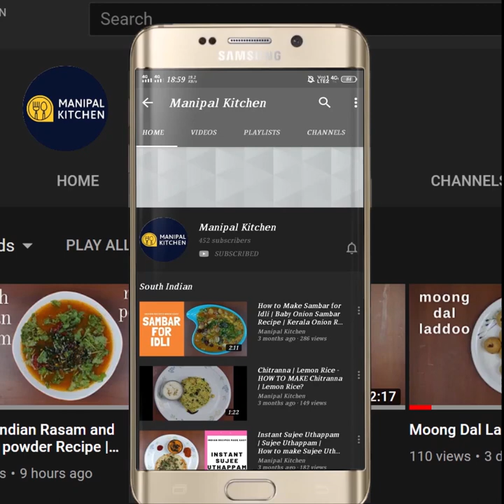SUPER YUMMY! !Kala Chana Chaat | ಕಡಲೆಕಾಳು ಮಸಾಲ ಚಾಟ್ ಮಾಡಿ, ಒಮ್ಮೆತಿಂದರೆ ಪದೇ ಪದೇ ಕೇಳುತ್ತೀರ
Black Chana Chaat| Kala Chana Chaat | English Sub-Titles | ಕಡಲೆಕಾಳು ಮಸಾಲ ಚಾಟ್ ಮಾಡಿ, 10 ನಿಮಿಷದಲ್ಲಿ ಖಾಲಿಯಾಗುವುದು ಗ್ಯಾರೆಂಟಿ| |Manipal Kitchen
Black chick pea or Kala Chana as popularly known has a rough brown coating and is consumed by people in the early morning as it has a good lot of health benefits.  It is a good source  of protein and can be added to your daily diet to control blood sugar and also as it has a lot of fiber it is good for weight loss too. I would like to share the recipe of simple kala chana chaat! Here goes the recipe
INGREDIENTS OF THE DISH:
1. Soaked kala chana - 1/2 cup
2. Salt - to cook
3. Water - as needed  o cook
4. Cooking oil - 1 tsp
OTHER INGREDIENTS OF SEASONING:
1. Cooking oil - 2 tsp
2. Turmeric powder - 1/4 tsp
3. Byadgi chili powder - 3/4 tsp
4. Coriander powder - 3/4 tsp
5. Garam masala powder - 1/5 tsp
6. Chaat masala powder - 1/5 tsp
7. Salt - as needed
8. Cooked Kala chana - 1/2 cup
9.  Cooked potato chunks - 1 tbsp
10. Chopped cucumber - 2 tbsp
11. Chopped onion - 2 tbsp
12. Chopped tomatoes - 2 tbsp
13. Grated carrots - 2 tsp
14. Roasted peanuts - 2 tsp
15. Lemon juice - 2 tsp
16. Tamarind chutney - 2 tsp
TO SERVE CHANA CHAAT:1. Mixed chana - 1/2 cup
2. + potato chunks - as needed
3. + Chopped cucumber - 2 tsp
4. + chopped onion - 2 tsp
5. + Chopped tomatoes - 1 tsp
6. + Grated carrots - 1/2 tsp
7. + Roasted peanuts - 1 tsp
8.+ Chopped coriander leaves - as needed
9.+ Sev - as needed
PROCEDURE: Wash and soak chana over night and cook it in the cooker adding salt and cooking oil till soft.  Drain water and keep it aside.  Place a pan with 2 tsp cooking oil in it on low flame.  On heating add cumin seeds to it.  When it crackles, add turmeric powder, byadgi chili powder, coriander powder, garam masala powder, chaat masala powder and fry till aromatic.  Add cooked chana to it and mix till combined.  Transfer the chana mix to another bowl.  Add cooked potato chunks, chopped cucumber, chopped onions, chopped tomatoes, grated carrots, roasted peanuts, lemon juice and tamarind chutney and mix till combined well.
TO SERVE CHANA CHAAT:
1. Transfer 1/2 cup  of above prepared chana  mix to a bowl.  To it add chopped potato chunks, cucumber, tomatoes, onions, peanuts, grated carrots, chopped coriander leaves and sev as needed  and serve.  Yum Yum!
6. (Aloo masala bread toast)
8. ( Green chutney for chat)
9. ( Imli/Tamarind chutney for chat)